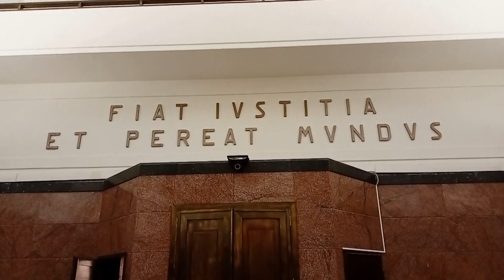Processo Iannelli. L'imputato non si è presentato in aula in corte d’assise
Davide Iannelli, sotto processo a Sassari con l’accusa di omicidio per aver bruciato vivo ad Olbia Toni Cozzolino, oggi non si è presentato in aula in corte d’assise, dove doveva essere ascoltato.